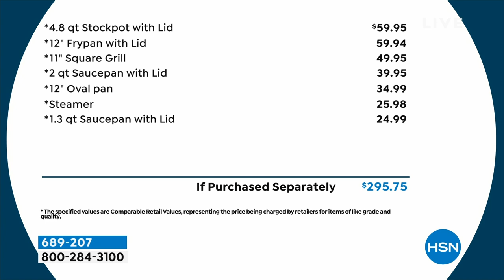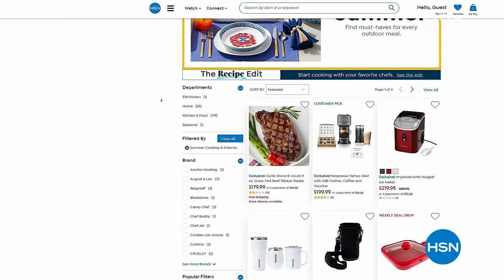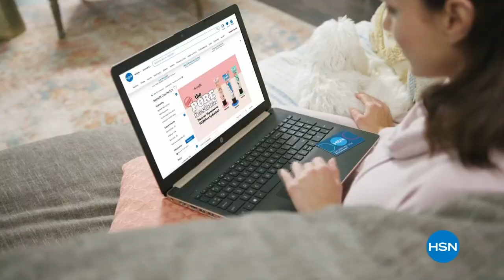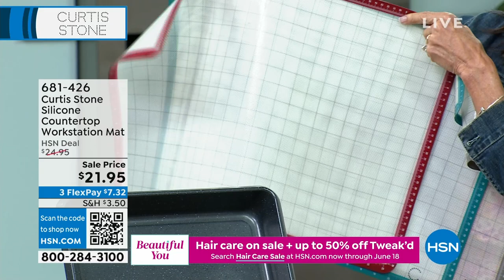HSN | Chef Curtis Stone - Live From Four Stones Farm 06.13.2023 - 12 PM